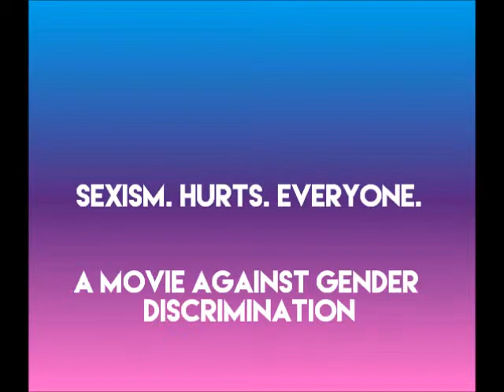Sexism. Hurts. Everyone. Movie Trailer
The trailer for Sexism. Hurts. Everyone. a movie about the wrongful nature of gender discrimination.